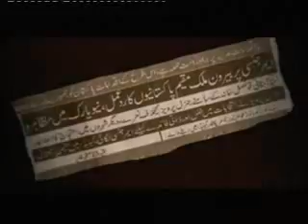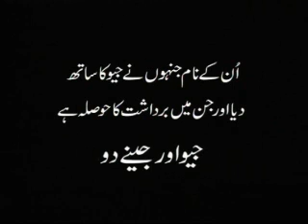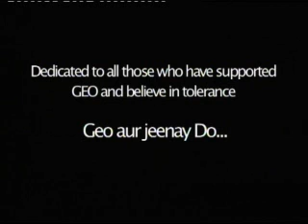Lab Pe Ati Hai Dua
GEO TV SONG ON CURRENT CRISIS